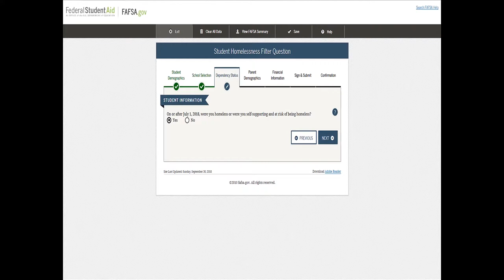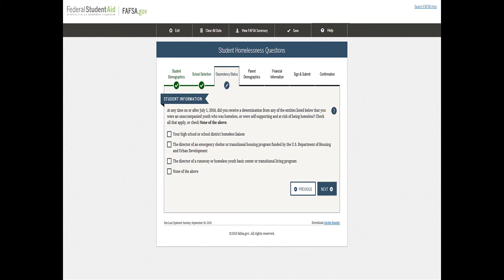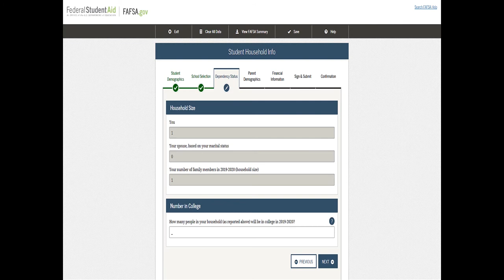FAFSA Help 2019 Homeless Circumstances Loan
Rebecca M. Carroll explains the 2019 FASFA's homeless circumstance loan.

Download the free Estimated Family Contribution Tool to help get started on financial aid

Adobe Photoshop

Adobe Lightroom

Microsoft ServicePro

In this video series, Rebecca M. Carroll explains the FAFSA and how to fill it out step by step. This video is for parents and students.